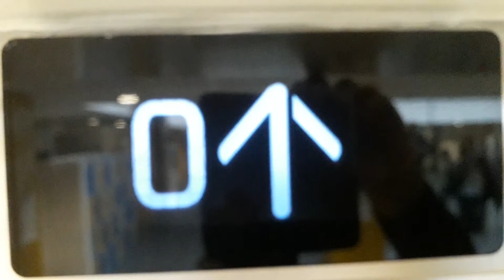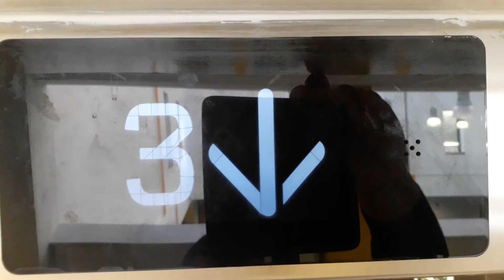Kone Ecodisc North Lift at the Inverness Royal Academy in Inverness